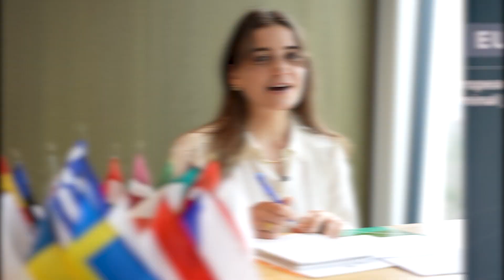EU Traineeships at Eurojust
Eurojust traineeships are an excellent opportunity to get to know and sample life inside an EU agency. Eligible applicants can apply for five months paid traineeships at Eurojust across a wide range of specialisations. It's not just for law students!

Watch the video to hear from recent trainees about their experiences and learn more about what Eurojust has to offer recent graduates.

Eurojust, the European Union Agency for Criminal Justice Cooperation, supports the fight against serious cross-border crime in all its shapes and forms, strengthening the coordination and cooperation between national investigating and judicial authorities.

00:00 Eurojust Traineeship Programme
00:29 Eurojust Trainee Experience
01:48 How to Apply
02:15 Preparing for the Interview
02:31 Eligibility
02:57 Advice for Future Trainees